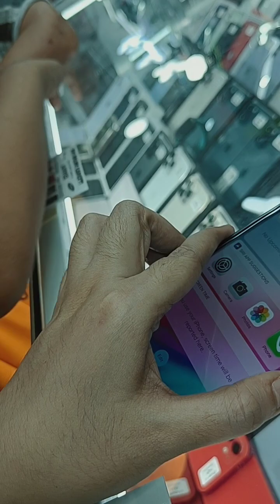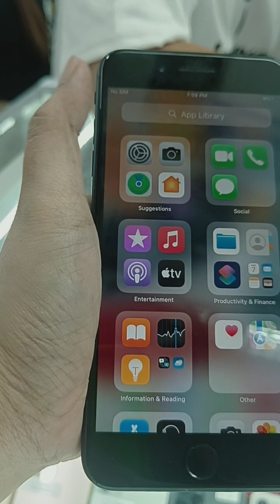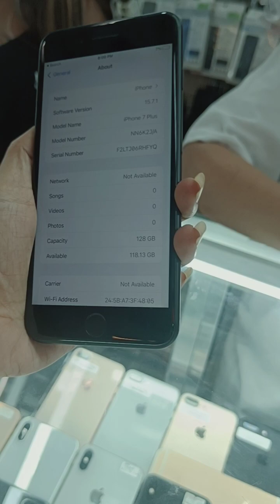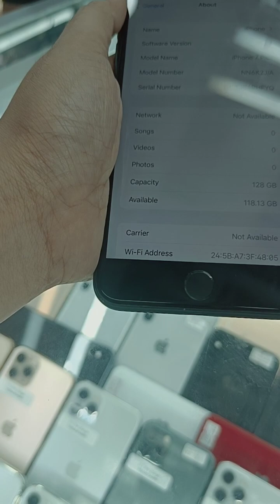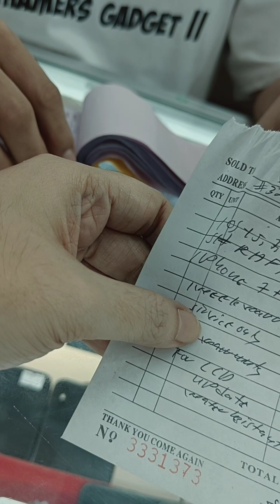iphone7 plus happy naman cia kht 2nd kasi my 5g logo daw at smooth kya feeling niya nka 5g n din cia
This  video I made is to make  people entertain whenever they are bored, I just wanna spread good vibes and luck to everyone.

Paano manalo sa larong bingo
My love life story
Reaction video sa mga kabayan

THIS IS JUST A FUN MADE!

Camera : Nord oneplus 5g
Editor : Filmora